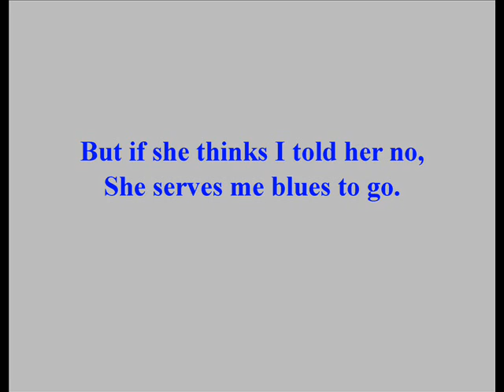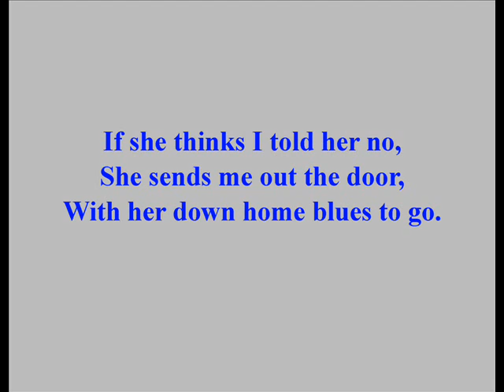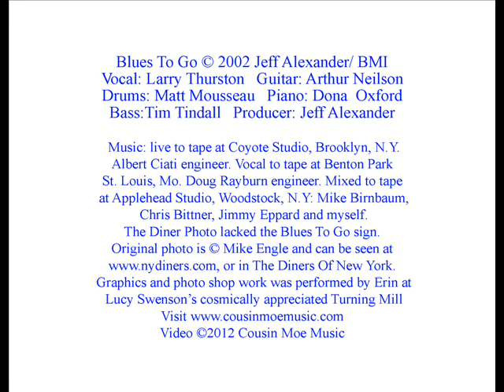Blues To Go, Larry Thurston & School For Fools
Former Blues Brother frontman Larry Thurston singing a classy, uptown, West Coast blues, about some lowdown. downhome, country fried blues. The closer from 2002's School For Fools.. One typical day, da blooz came special delivery..Still skewed, but always amused, I was driving and noticed a diner. I thought, man, I would sure like to see the look on the waitresse's face if I walked in and ordered some "blues to go."...Knew I had a song, and thought back to the woman I had been living with a couple years prior. Pulled over and started writing. .BTW, she was not a good cook, but, 'If she thinks i told her no. ". So if she offered to cook, you'd better eat it...

Blues To Go  © & (P)2002 Jeff Alexander, as administered by Cousin Moe Music, Inc./BMI
Producer: Jeff Alexander
Woman  from the diner,
Bake my sweet potato pie.
Bakes the best blueberry pie.
When she said she'd make me happy,
She sure cooked up a lie.

The way she fixed my lunchbox,
Fix everything just so.
Way she fry my porkchop,
I eat em nice and slow.
But if she thinks I told her no,
She serves me blues to go.

She don't use no silver platter,
Don't use no ziploc bag.
Might be madder than a hatter,
May be quiet or may nag.

When she don't get her way,
There's always hell to pay.
If she thinks I told her no,
She sends me out the door,
With her down home blues to go.

I don't get no cornbread,
Don't get no side of beans.
She may appear calm,
May come apart at the seams.

I ain;t going back for more.
Just had a double portion,
Had me an extra helping.
Just had my final serving.
I think I'll take my blues and go.

Guitar: Arthur Neilson, Bass: Tim Tindall, Drums: Matt Mousseau, Piano: Dona Oxford

The actual diner in the photoshopped image is The Elizaville Diner in upstate N.Y.  Blues To Go is not a sign in their window

Additional credits are at the end of the video.